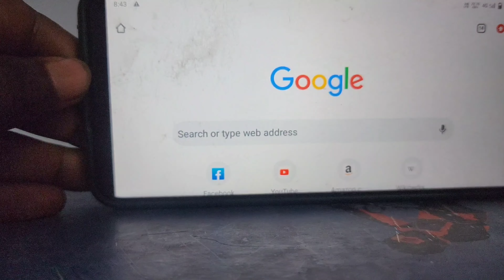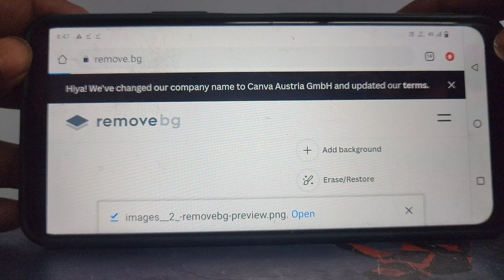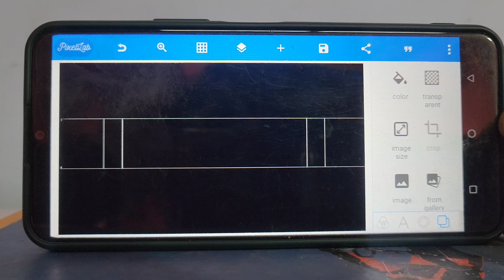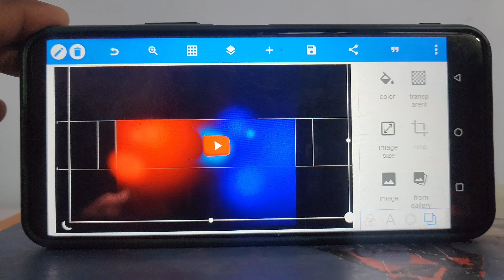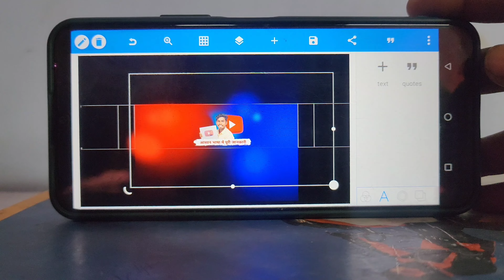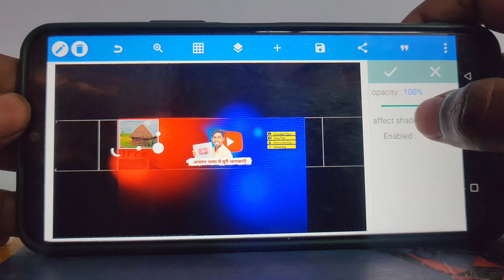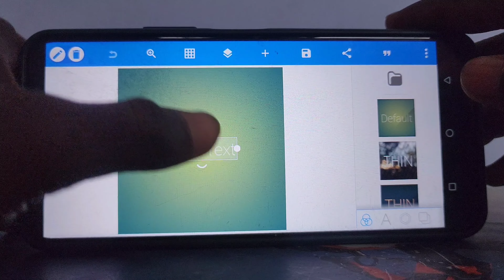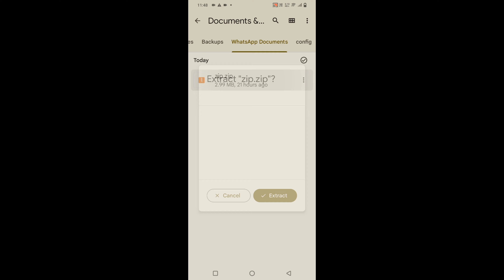channel banner kaise banaye 2024 | youtube channel banner kaise banaye | How to make YouTube banner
youtube gaming channel banner
spreading gyan
youtube back cover photo kaise banaye
youtube back cover kaise banaen
youtube back cover photo kaise banate hai
youtube channel banner kaise banate
hain
youtube channel ke liye banner kaise
banate hain
youtube channel mein banner kaise
banate hain
youtube channel ka banner kaise
banate hain
youtube channel art kaise banate
hain
यूट्यूब बैनर कैसे बनाएं
youtube बैनर कैसे बनाएं
यूट्यूब बैनर कैसे बनाते हैं
यूट्यूब का बैनर कैसे बनाएं
यूट्यूब चैनल का बैनर कैसे बनाएं
यूट्यूब चैनल बैनर कैसे बनाएं
यूट्यूब चैनल के लिए बैनर कैसे बनाएं
यूट्यूब चैनल पर बैनर कैसे लगे